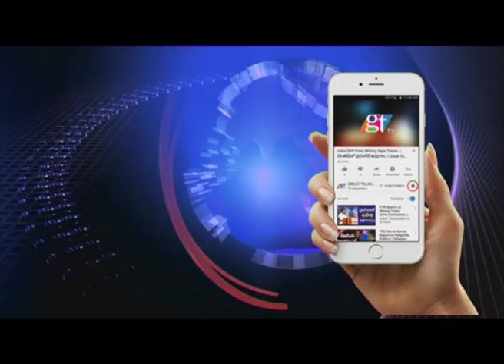Jalagam prasad rao joins TRS Party | KTR and Tummala Nageswara Rao| Great Telangana TV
Thummala Nageswara Rao Praises Jalagam Prasad | Great Telangana TV...  KTR Welcomes Jalagam Prasad into TRS : Thummala Nageswara Rao Praises Jalagam Prasad.